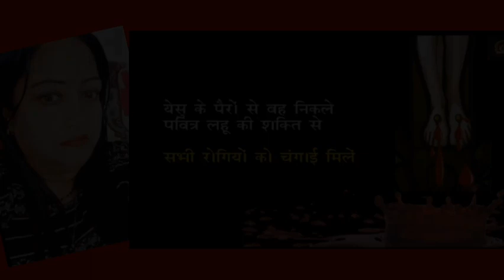Blood of Jesus ✝️ Reshma Sharma Lautoka Fiji ✝️ 🇫🇯 Best Praise And Worship Song ✝️ 🎵